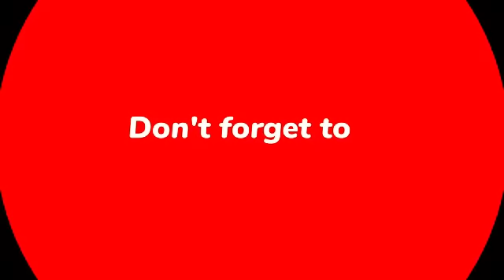Dr. Myles Munroe | Kingdom Keys to Personal Success and Prosperity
DR Myles Munroe speaks on Kingdom Keys to Personal Success and Prosperity. These Keys will move you to your next desired level .  Listen and learn and be blessed.

(NOTE: This Channel is NOT monetized on youtube)

DO YOU WANT TO
1. Grow your youtube Channel amazingly.
2. Get your Videos Professionally promoted.
3. Get your Channel Professionally promoted.
4. Get Help for your videos to go viral.
5. Get Help to send your videos to the right audience.